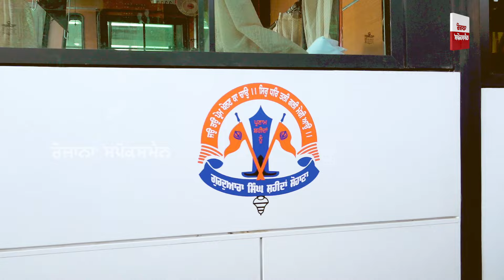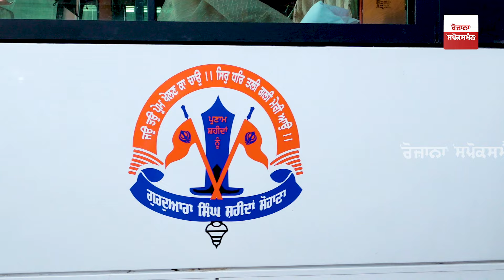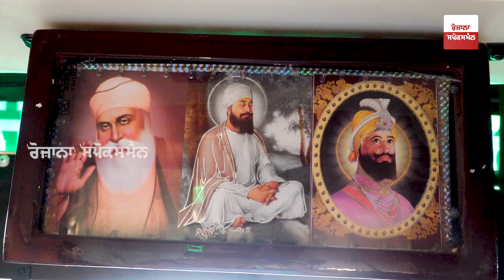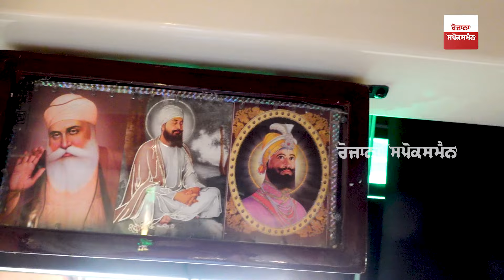ਆਹ ਹੁੰਦੀ ਸਰਦਾਰਾਂ ਵਾਲੀ ਗੱਲ! ਗੁਰਦੁਆਰਾ ਸਾਹਿਬ ਨੂੰ ਲਗਜ਼ਰੀ ਬੱਸ ਗੁਪਤ ਭੇਂਟ ਕਰ ਗਿਆ ਬੰਦਾ!